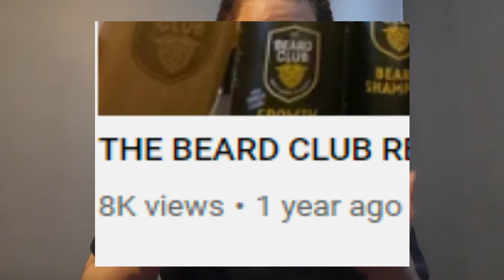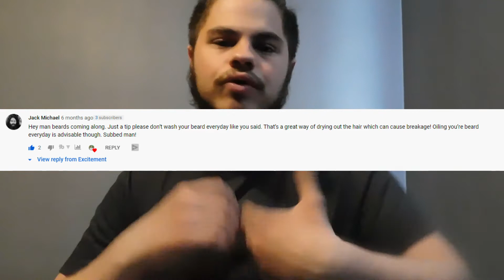1 Year of Beard Growth!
This video marks 1 year of beard growth with the Beard club subscription box. We'll be talking about the tips, tricks, life-hacks and progress I have made with growing a beard!

Get excited!